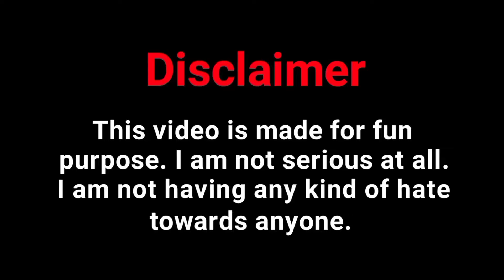চলো কম্বল গরম করি || Bengali Winter Madlipz Comedy Video 🥶 || Comedy Boy 71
thanks